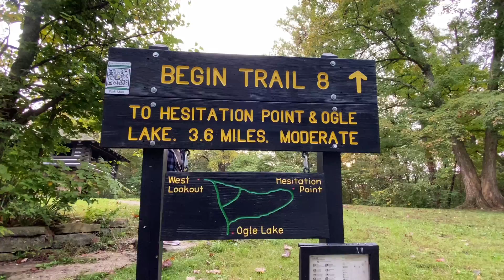Indiana Autumn: 🍂Brown County & Corn Farm Fun🌽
Brown County hikes and Indiana Corn Maze fun